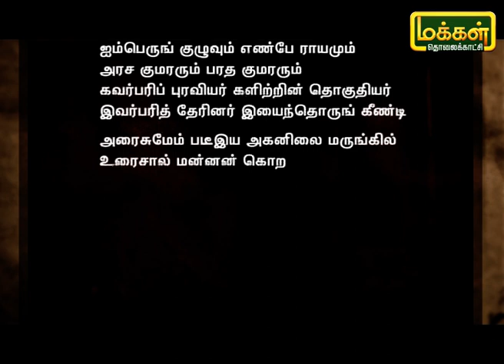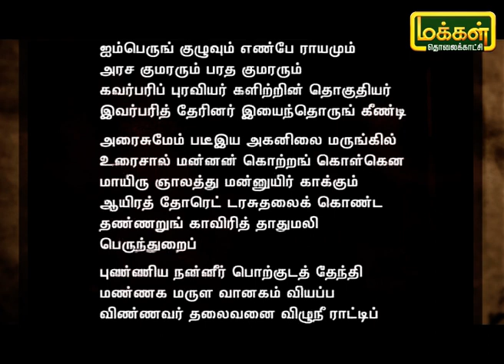தமிழ் சொல்லும் காவியம் | Tamil Sollum Kaviyam | Makkal TV